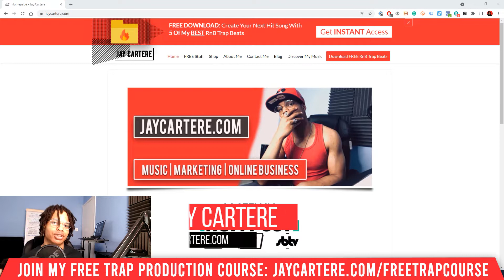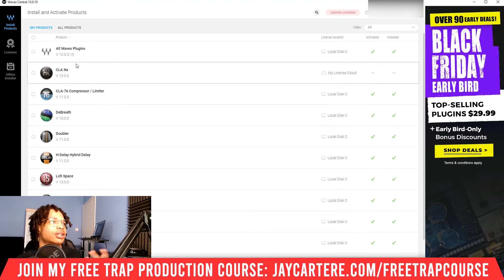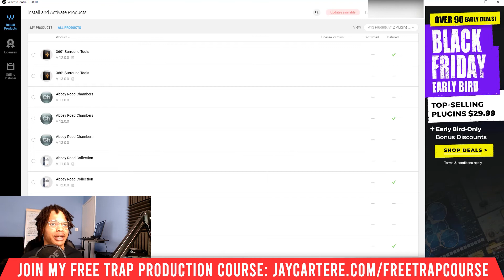How To Fix Waves Wavesshell VST Error Part 2 (Step-By-Step Tutorial)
I wrote a fiction book.

Discover How To Fix Waves Wavesshell VST Error Part 2(Step-By-Step Tutorial)...
*** FREE TRAP PRODUCTION COURSE: Make your own trap beats with my 9-step EASY trap beat making formula
*** Mix your beats in HALF the time with my FL mixing template

00:00 - Intro
00:36 - What’s the best compressor for warm, punchy vocals?
00:53 - First step to fixing this wavesshell error for good
01:44 - Secret to making better beats fast
02:11 - I’m a man of my word

Try my Foolproof Formula for making RnB Trap beats in FL Studio from SCRATCH

If you want to learn How To Fix Waves Wavesshell VST Error, then this waves tutorial for beginners will help you out a lot.

If you wanna understand how to fix the waves error in fl studio then this Wavesshell error tutorial for beginners will teach you exactly what you need to know...

By the end of this video you'll know how to fix the waves shell not working error and the waves plugin license error.

Don't miss this FL Studio 20 beginner tutorial and the future FL Studio 20 tips I'll be sharing in videos!

How To Fix Waves Wavesshell VST Error (Step-By-Step Tutorial)